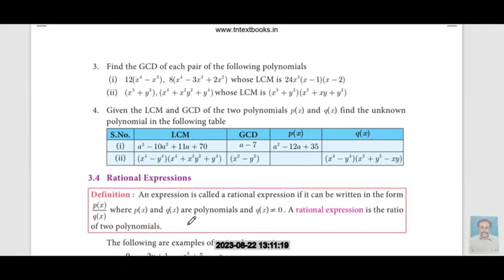10th math's ex no 3.3 sum no 2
10th math's ex no 3.3 sum no 2 @anthoniteacher